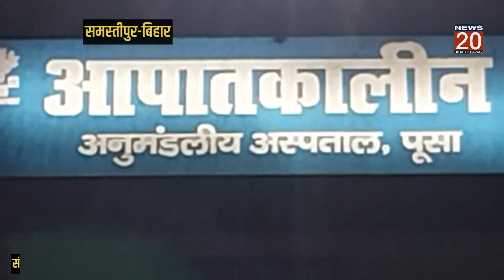Samastipur: कोहरे का कहर, एंबुलेंस हुई दुर्घटनाग्रस्त, सहायक की मौत चालक जख्मी।@NEWS20BIHARKIAWAZ।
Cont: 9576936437